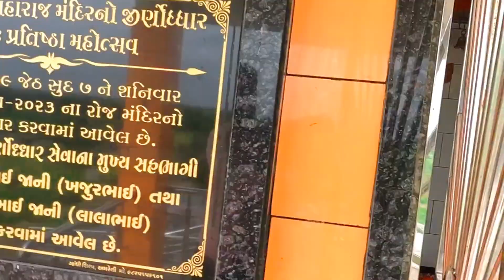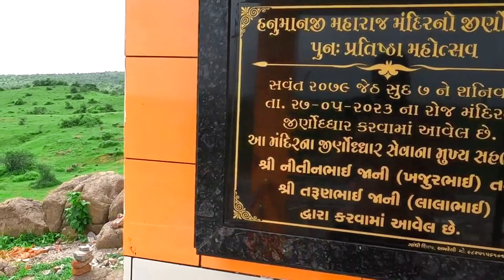આદસંગ હનુમાનદાદા મંદિર || Hanumandada || દર્શન કર્યાં | ચમત્કારી હનુમાનજી મહારાજ || Hanumanji Mandir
લોક સાહીત્યકાર..@champubhaigidaofficial743

ગામ ની બહાર આદસંગ ચોકડી તરફ તથા સાવરકુંલા - રાજુલા હાઇવે થી અંદર આવતા 2-3 km. સે મિત્રો એક વાર અવશય મુલાકાત લેજો સાચે દાદા ની હયાતી નો અહેસાસ અને અનુભવ થાય છે, || જય આદસંગી હનુમાનજી મહારાજ ||🙏🙇

📍🚩⚜️Add...ગામ:- આદસંગ, તા.ખાંભા, જી.અમરેલી

Experiment Channel (Desi Bhadaka).. @bestexperiment8104

Aadasang Hanumanji Mandir
Hanumanji mandir
aatasang hanumanji mandir
Gadu Vlog
gadu vlog
dedan
Dedan
gadu vlog dedan
gadu vlog video
આદસંગ હનુમાનદાદા મંદિર
હનુમાનદાદા મંદિર
આદસંગ હનુમાનદાદા
આદસંગ
ખજૂર ભાઈ
નીતિન જાની
khajur bhai aatasang
khajur bhai hanumanji mandir
aadasang khajur bhai
aatasang khajur bhai
nitin Jani
લાલાભાઈ જાની
તરૂણ જાની
tarun Jani